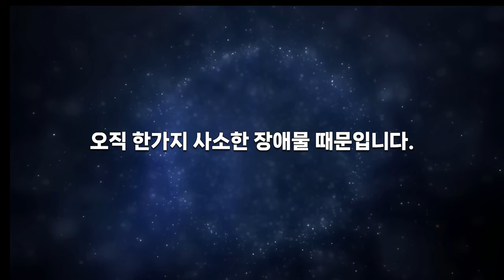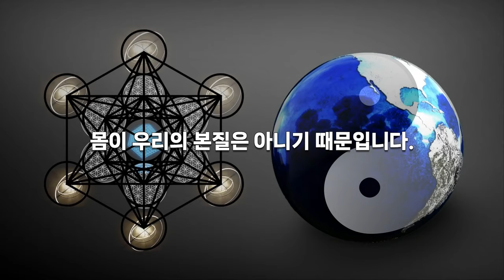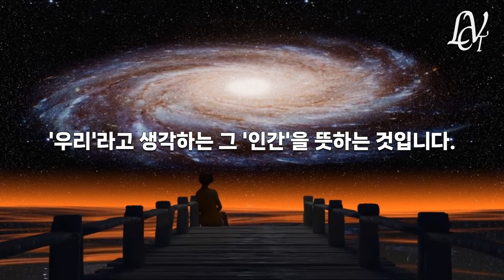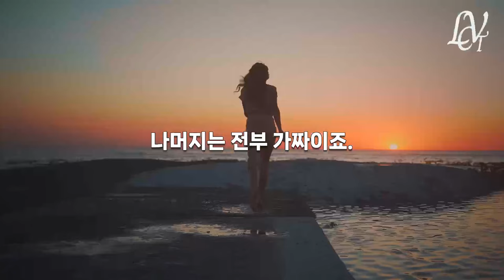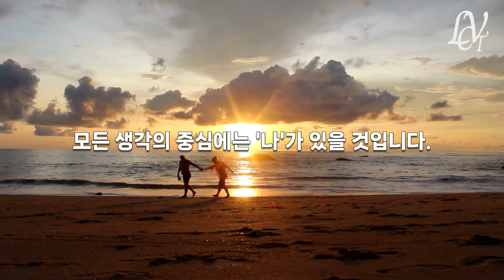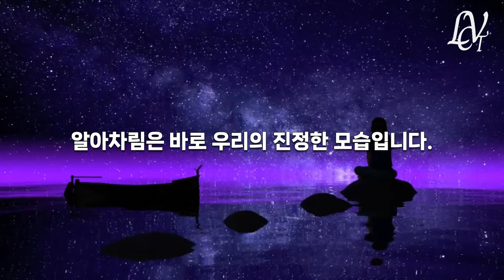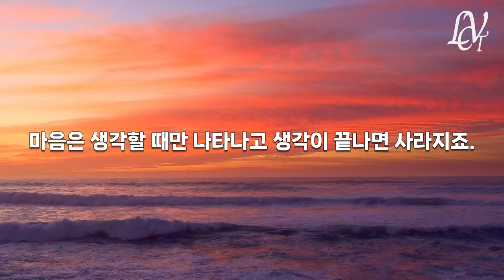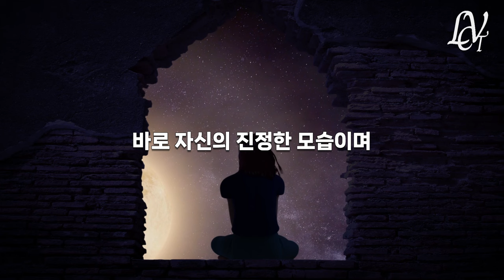인간은 이것 때문에 존재하는 것이다. 자신의 내면에 모든 답이 있다 | 단언컨대 인생의 진리와 깨달음이 담긴 영상 [ 신이 되는 법]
기존 영상 편집 오류로 재 업로드 합니다.
앞으로 더 꼼꼼하게 체크한 후 업로드하도록 하겠습니다.